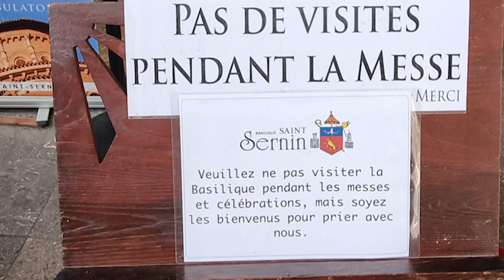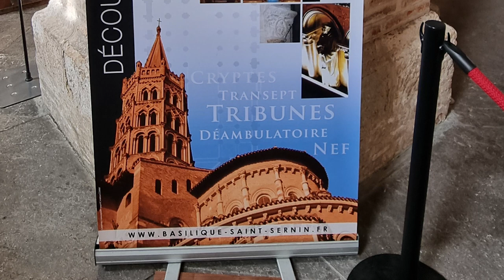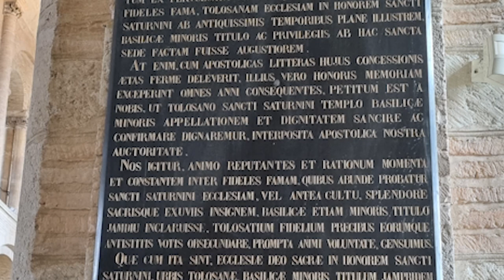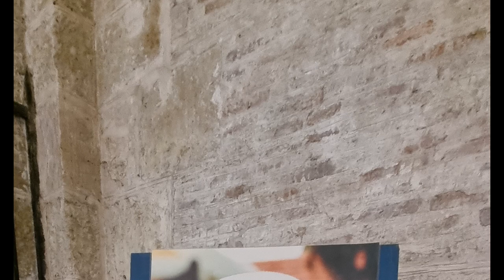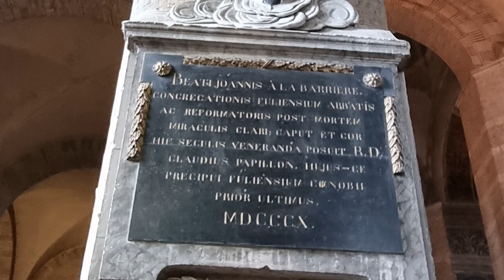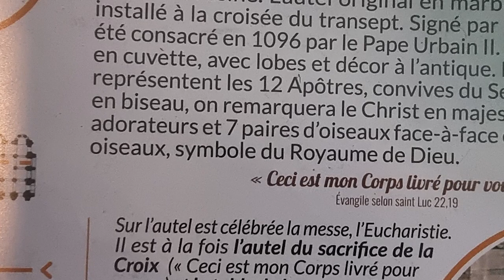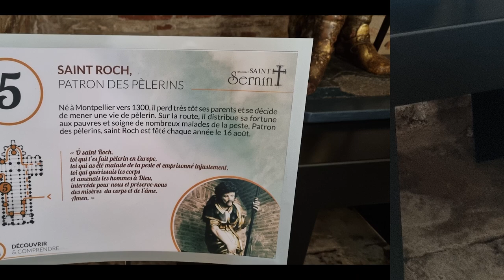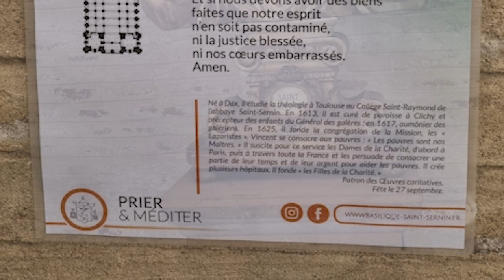La basilique Saint-Sernin ( 생 세르냉 대성당), 프랑스, 툴루즈, 여행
남부 프랑스 툴루즈에서 3개월 정도 머물면서 다녀 온 곳이다. 참 인상적이었던 곳이다.